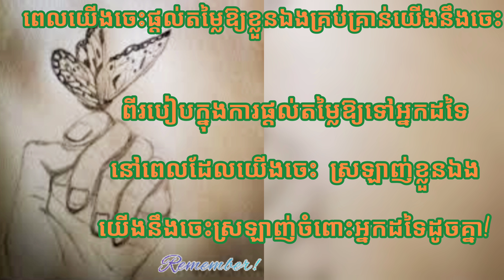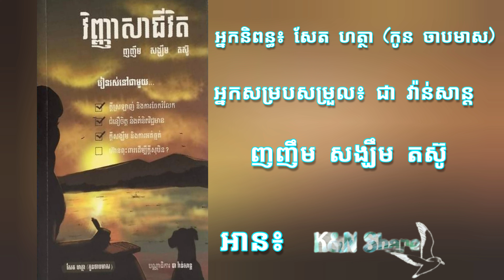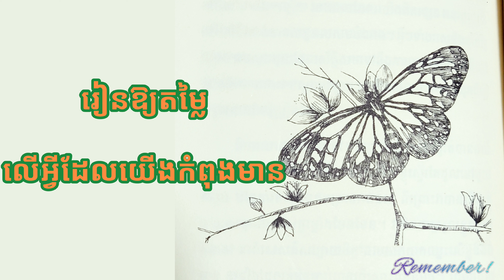វិញ្ញាសារជីវិត »រៀនឱ្យតម្លៃលើអ្វីដែលយើងកំពុងមាន»47 | Reading Book- អានសៀវភៅ | K&Nshare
វិញ្ញាសារជីវិត
និពន្ធដោយ៖ សែត ហត្ថា (កូនចាប មាស)
សម្របសម្រួលដោយ៖ ជា វណ្ណសាន្ត
ឆ្នាំ៖ 2019

»»»ពេលយើងចេះផ្តល់តម្លៃឱ្យខ្លួនឯងគ្រប់គ្រាន់យើងនឹងចេះ ពីរបៀបក្នុងការផ្ដល់តម្លៃឱ្យទៅអ្នកដទៃ។ នៅពេលដែលយើងចេះ ស្រឡាញ់ខ្លួនឯង យើងនឹងចេះស្រឡាញ់ចំពោះអ្នកដទៃដូចគ្នា។